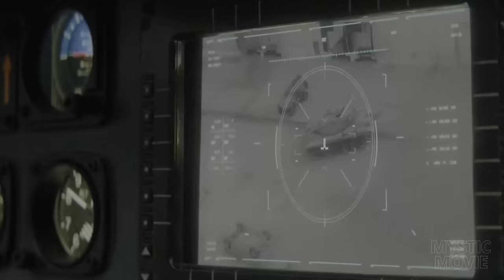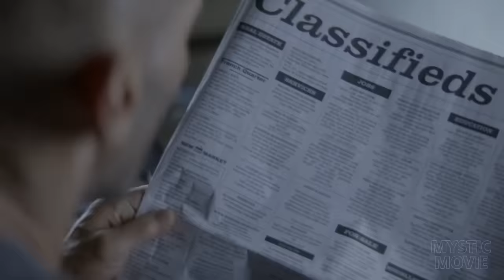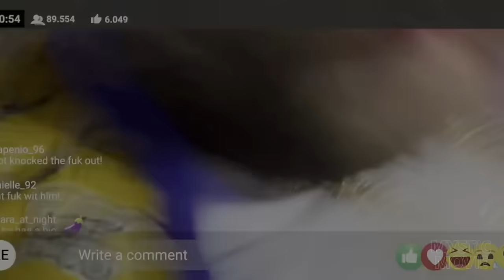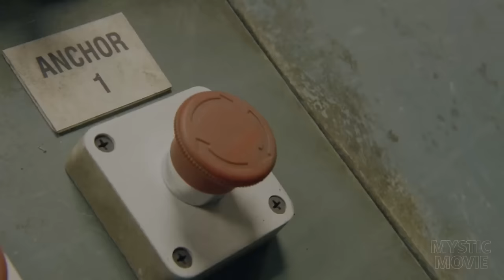YANG BOTAK DAN GANAS JUGA TERNYATA KALAH SAMA CEWEK‼️ ALUR FILM